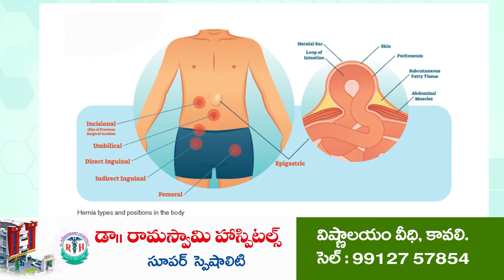ఇళ్ల స్థలాలు ఇచ్చి ఆదుకుంటాం - ఎమ్మెల్యే ప్రతాప్ | Gadapa Gadapaku Mana Prabhutvam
- కావలి పట్టణం 17వవార్డులో గడప గడపకు మన ప్రభుత్వం
- హాజరైన కావలి ఎమ్మెల్యే ప్రతాప్ కుమార్ రెడ్డి
- ఇళ్ల స్థలాలు మంజూరు, కాలువ నిర్మాణానికి ఎమ్మెల్యే హామీ